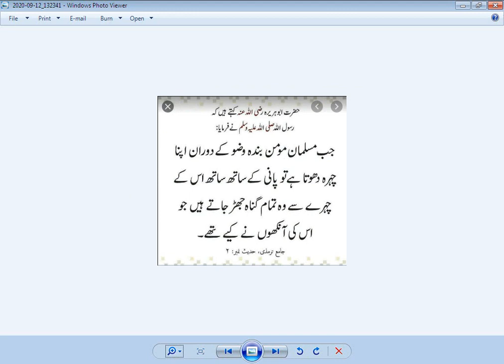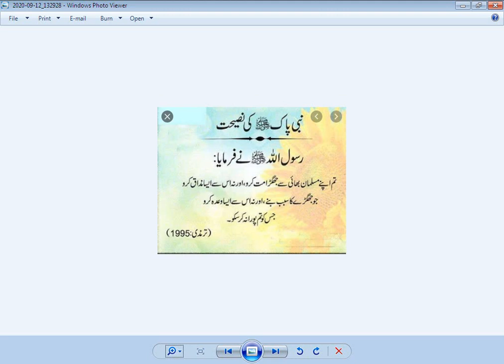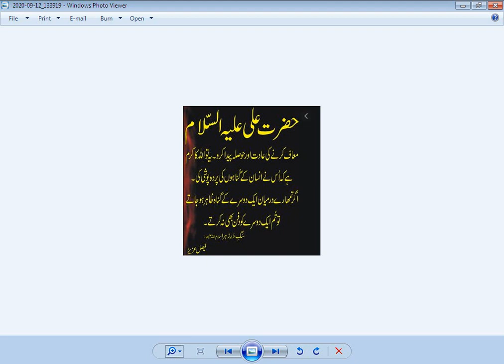yeh tasbi 100 bar par ley by hasnaini wazaif